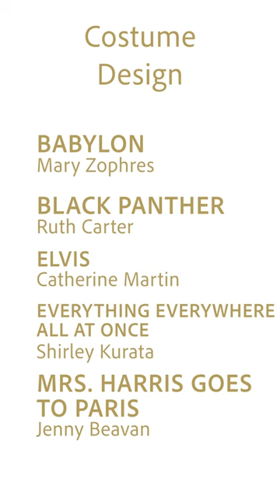Costume Design - Which film are you picking? 🏆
We take a look at the nominations for Costume Design in the 2023 Oscars held in Hollywood on the 12th March.

Nominations:
BABYLON - Mary Zophres
BLACK PANTHER: WAKANDA FOREVER - Ruth Carter
ELVIS - Catherine Martin
EVERYTHING EVERYWHERE ALL AT ONCE - Shirley Kurata
MRS. HARRIS GOES TO PARIS - Jenny Beavan